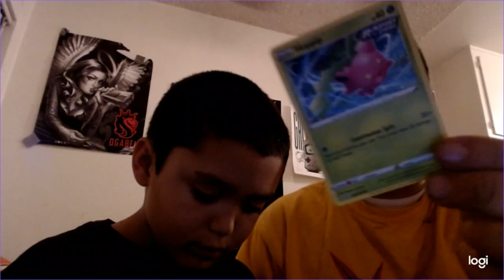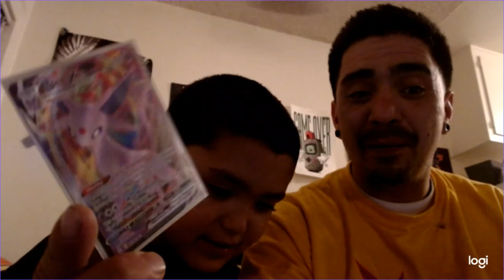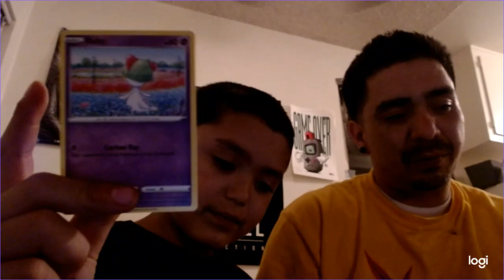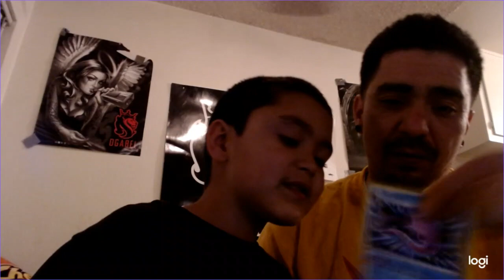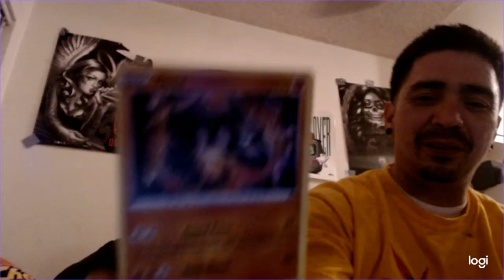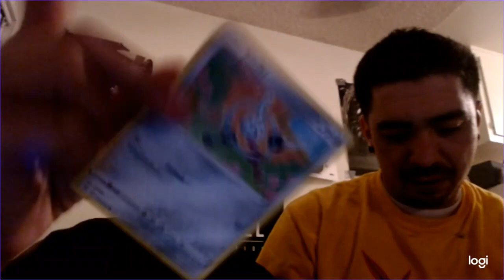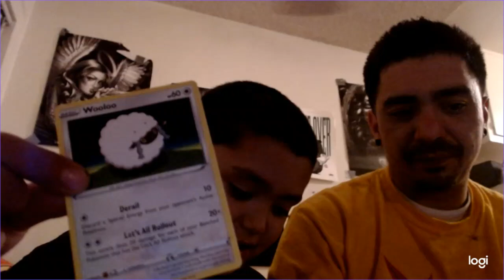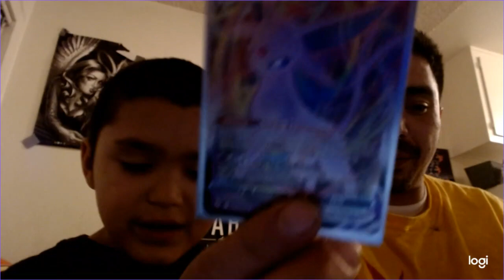Mimikyu Tin. one are favorites. Dee3 and Was